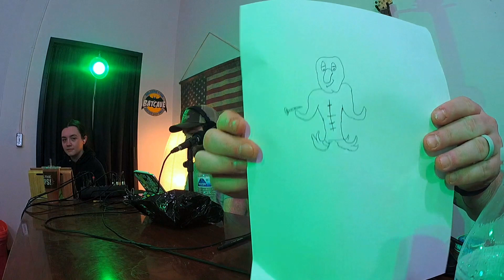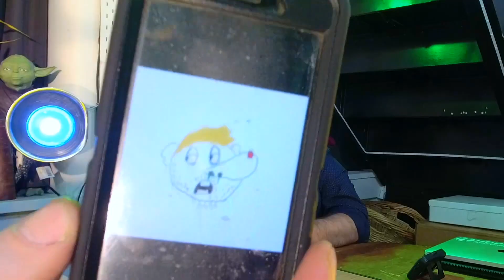Episode 175 - Donut Vaccines and the Caloric Value of Gasoline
This week Dan and Jason get new swag from Daffy Down Industries, donut vaccines, butt cheese, espresso, drawing Giblets, butter and jelly sandwich, is Dan a bad husband, candle wax in the sink, popular music, The Mt. Rushmore of Dinosaurs, picking a $1 item, the caloric value of gasoline, and more!

Netflix Suggestion of the Week:
Jason:  Irregardless (Kevin James Standup)
Dan:  War on the Diamond
Jesse:  Le Brea
Preston:  The Thing